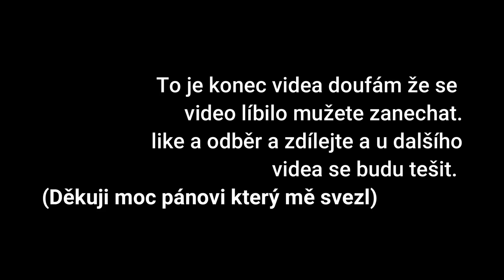Senáže 2021 | Haylage 2021 | Agro podlesí Červené Janovice | John Deere + Class